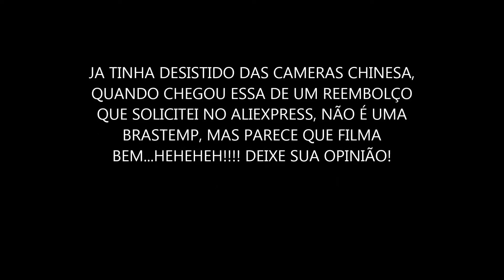TESTE CAMERA CHINESA GT300